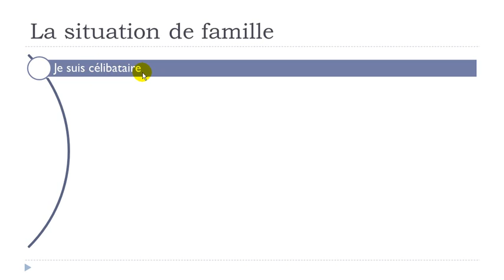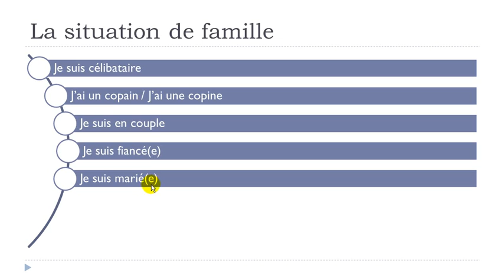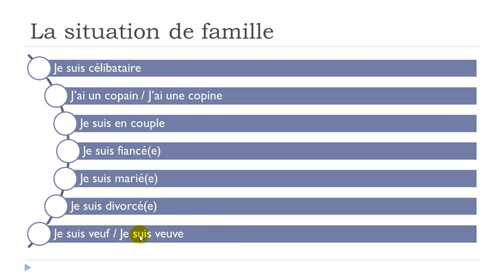Learn French with Vincent # Unit 2 # Lesson P = The family status and family situation